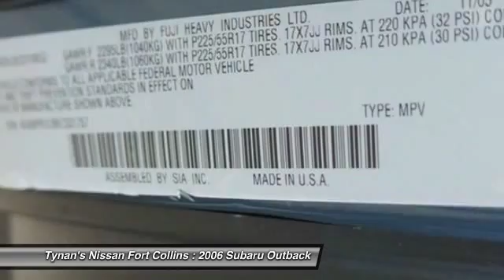2006 Subaru Outback Fort Collins CO 251051A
Don't miss this 2006 Subaru. Make a great choice today with this must-have car. Learn more about this car by contacting the dealership today and complete your driving dreams.